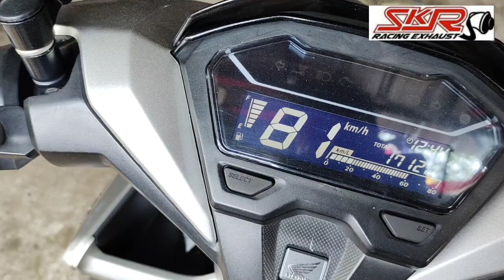TIPS MEMBUAT SARINGAN AGAR SUARA KNALPOT BOBOKAN HONDA VARIO ADEM GERUNG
RINCIAN BIAYA:
BOBOK RP:250,000;
LEHER RP:300,000;